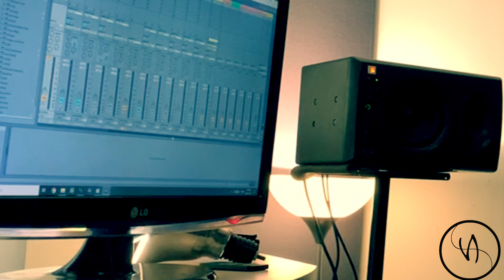VennacavA Music Ep 15 Troubleshooting Live Room (bad headphones amp)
Today we get back on track at the studio. We are trying to mic all the instruments in the live room (guitars/drums/vocals) so that we can listen to it in our headphones to simulate a live performance at a show. This is the usual set up for any professional artist. All I know is some artist won’t perform unless the monitoring is perfect.
Since we’re always at the studio and we can’t play shows due to the pandemic.
We’re trying to solidify to aspect of the studio. We will eventually buy better headphone amplifier along with in ear monitors.
The current set up is not designed for live Jams.
Let us know if you have any questions, we here to help!